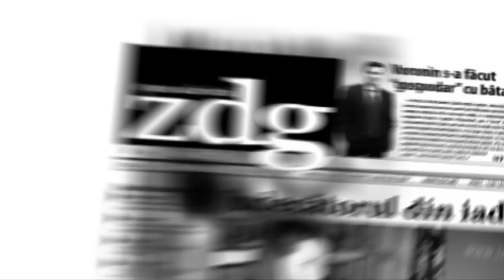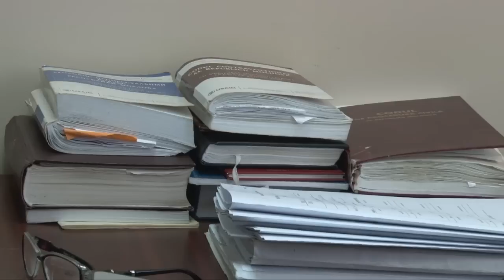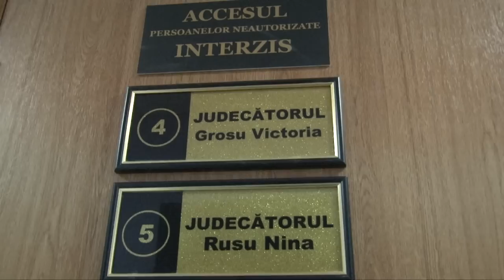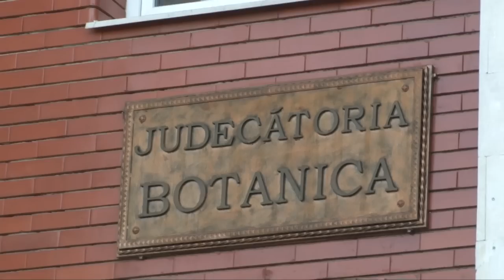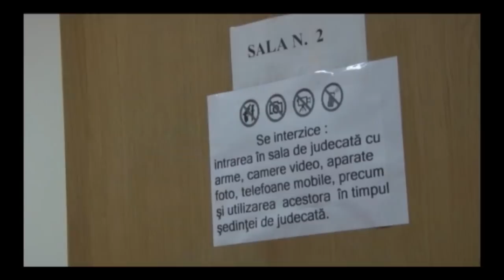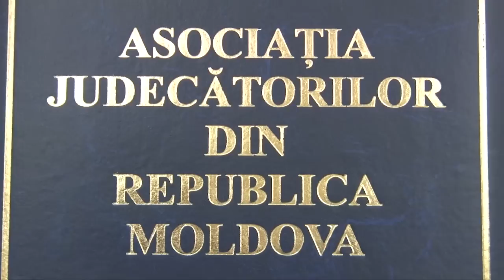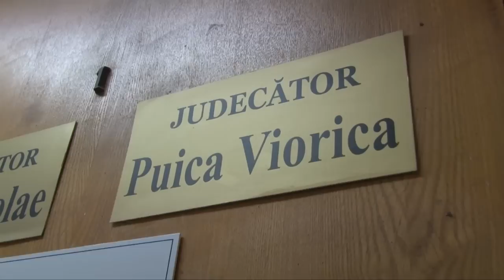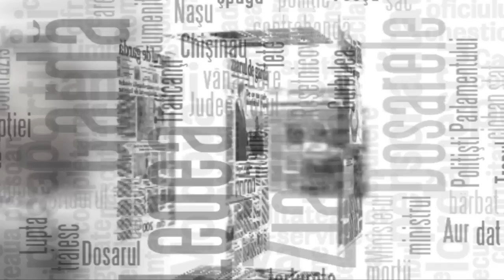Judecatorii onesti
Sistemul judecatoresc este considerat cel mai corupt din R.Moldova. Cu toate acestea, exista judecatori onesti si corecti care isi fac meseria asa cum scrie legea. Chiar daca pare de necrezut, acesti judecatori nu vin la serviciu in masini de lux si nu locuiesc in palate.